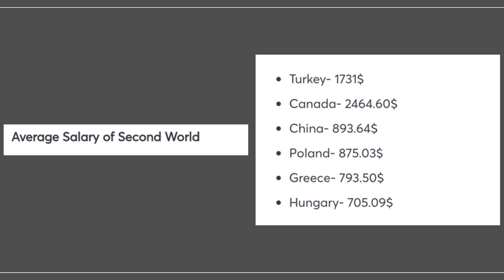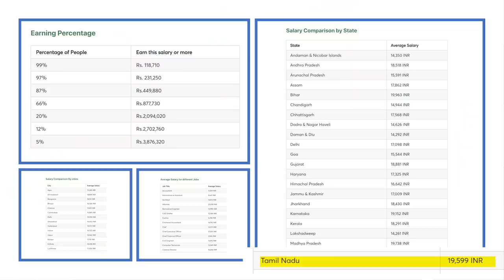அப்பட்டமான பொய்கள் | India China Average Salary Comparison | Per Hour Salary |Tamil | SKA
In this latest Dream Big with SK video, we will be discussing whether anyone concerned about the fact China has the second-biggest economy but the average wage is $1.52 an hour? Where is all the money going?

We will also be discussing what is Average Salary in India? (2021)

Do you know how much does a person working in India earns? Do you have any idea about the average salary in India in 2021?

Thanks